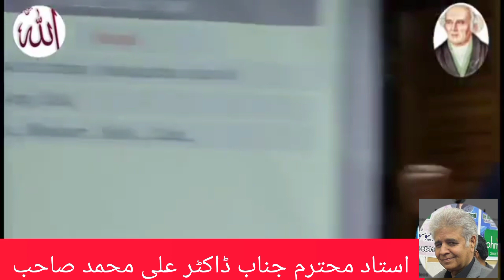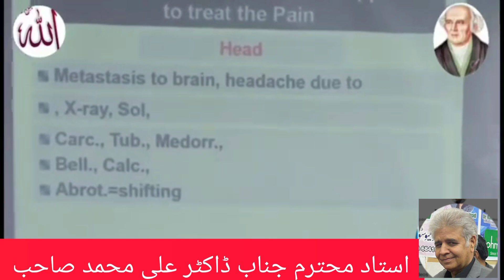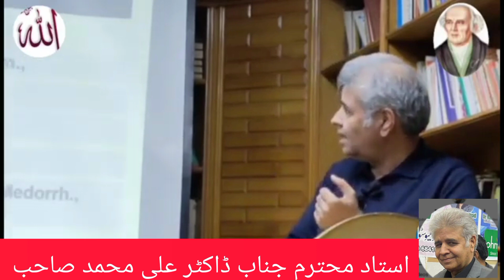Brian Tumor Headache Symptoms & Treatment in Homeopathic By Dr Ali Muhammad sb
Regards Dr Muhammad Saeed